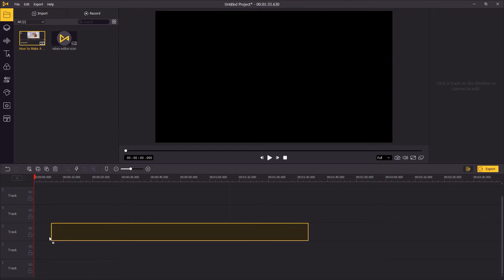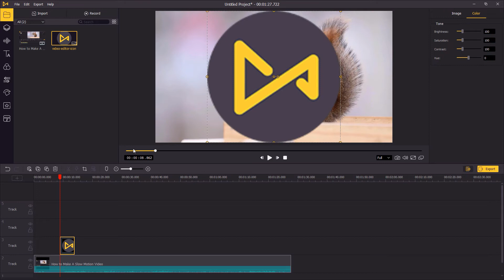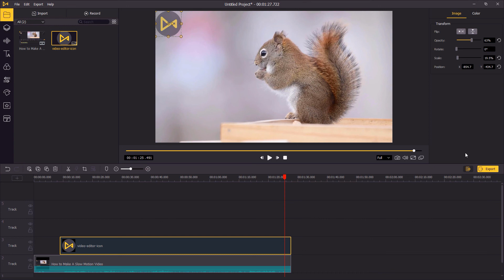How to Add Logo to Video 2021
Welcome to AceMovi Studio. In this tutorial, you'll learn how to easily make a double exposure video in TunesKit AceMovi with just a few clicks. Also, you'll get tips on how to make your video look smoother and more aesthetic.

Welcome your comments and thoughts while using these tools.